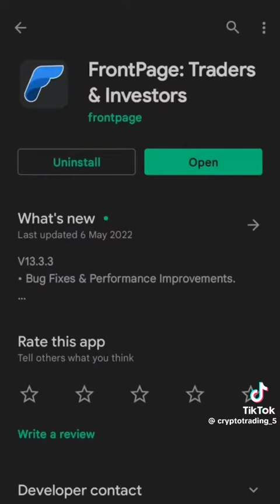21 July 2023